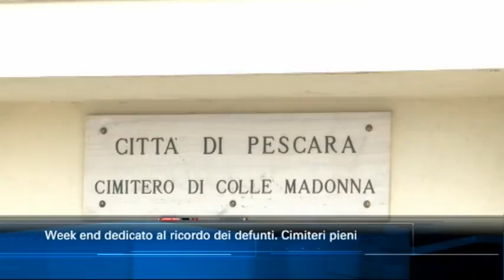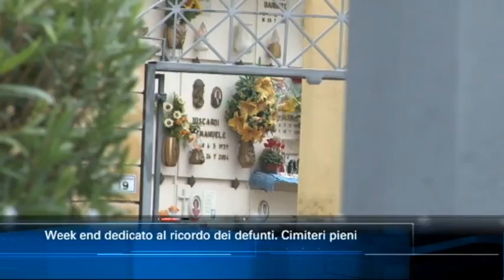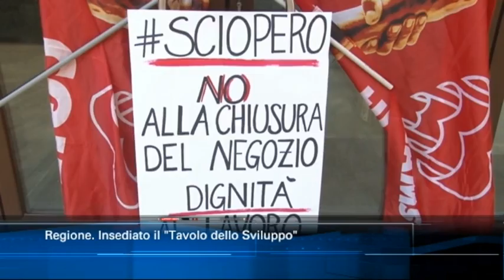TgSei edizione delle 14 di venerdì 1 novembre 2019